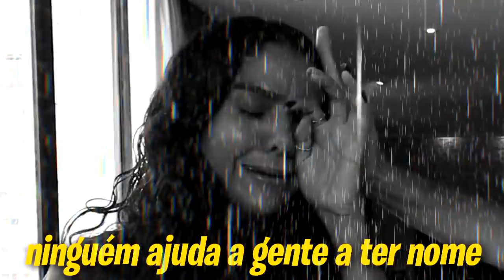ELA TROCOU UM IPHONE 12 POR UMA BALA FINI!! - JOGO do SIM ou NÃO!!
EU, Dani Diz e Arthur fizemos uma brincadeira super divertida, em que os participantes vendados tem que dizer se trocam um objeto por outro.. o detalhe é que tem muita coisa ruim, mas muita coisa boa, como iPhone 12, Foreo, ovos de Páscoa...
quem será que se deu melhor???
Alguém conseguiu ganhar o Iphone?